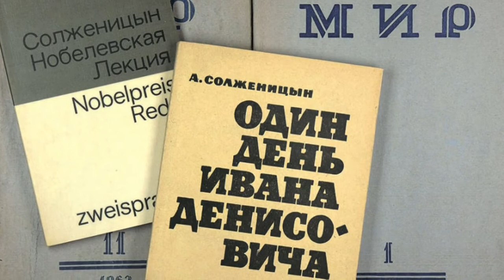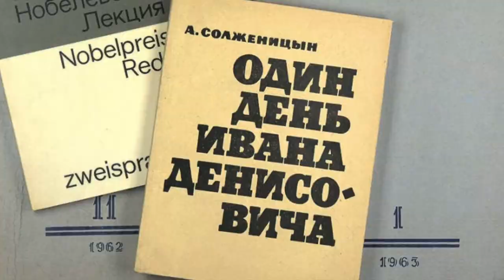Aleksandr Solženicyn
Presentiamo una delle ultime interviste fatte al grande scrittore, che ricapitola l’esperienza di una vita e consegna alle nuove generazioni una posizione umana limpida e integra. In questa sua esperienza, nel nostro filmato abbiamo voluto sottolineare l’emblematica apparizione del racconto "Una giornata di Ivan Denisovič", che nel novembre 1962 contribuì in maniera significativa al crollo del muro di silenzio e di paura creato dal terrore staliniano. La vasta eco suscitata, fra gli ex detenuti dei lager, dal coraggio di Solženicyn, fece sì che nelle mani dello scrittore si concentrasse una mole enorme di memorie, racconti e testimonianze sul mondo concentrazionario, inviategli da decine di persone, da tutta l’Unione Sovietica. Nacque così l’"Arcipelago GULag", un’opera che non ci parla soltanto degli orrori delle repressioni sovietiche, ma innanzitutto della dignità dell’uomo libero – in tutte le circostanze e nonostante tutte le coercizioni.

• Per approfondire: "Solženicyn. Vivere senza menzogna" -»